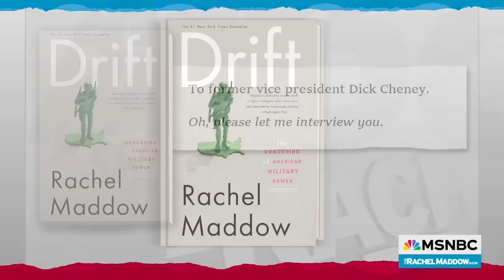Watch Rachel Maddow Highlights: Dec. 4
Watch highlights of The Rachel Maddow Show, airing Mondays at 9PM Eastern.